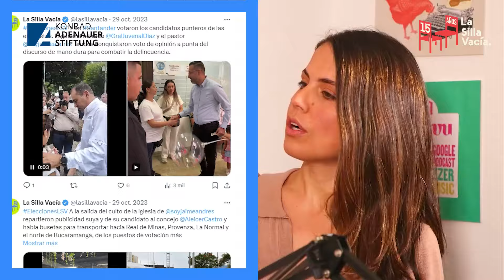Los 15 años de La Silla Vacía: Así nacimos y cubrimos la Ola Verde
A partir de hoy y cada segundo domingo de los próximos cinco meses haremos este videocast para reconstruir la historia de La Silla Vacía y de la política del país en conmemoración a nuestros primeros 15 años.

La Silla comenzó a funcionar en marzo de 2009 en un diminuto apartamento de Bogotá con cuatro periodistas. El primer gran cubrimiento electoral ocurrió solo unos meses después con el primer hito político de ese momento: la Ola Verde.

En este primer episodio hablamos de las transformaciones del poder, la política, el periodismo y la tecnología con Cristina Vélez, la primera periodista política de La Silla Vacía y hoy experta en redes digitales; y con Diego Cancino, quien hace quince años era el secretario privado de Antanas Mockus y hoy es viceministro del Interior.

Producción: Sofía Angulo (y Elías), Fernando Cruz, Tatiana Duque y Miguel Uribe Botta.

Sobre nuestro curso de coyuntura política en Medellín, acá puede encontrar toda la información
Más de La Silla pódcast:
¿Quieres aprender de pódcast, hacer un pódcast como este o grabar tus contenidos
sonoros?

En La Silla Vacía te ayudamos y damos las herramientas. Para mayor información y precios, consulta acá

Un espacio de cuña en Huevos Revueltos puede ser suyo, excepto para contenido político y electoral.
Más de La Silla Vacía
Pásese por el Detectbot de La Silla Vacía para chequear cadenas falsas.